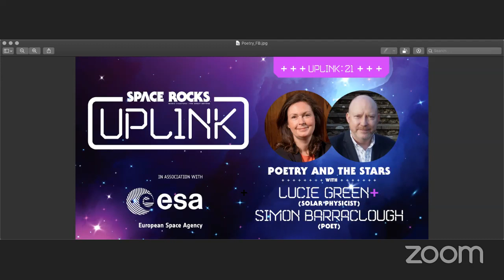Uplink 21: Poetry and the Stars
Space Rocks is a celebration of space exploration and the art, music, and culture it inspires in association with the European Space Agency.
While you're at it, sign up to our newsletter Instagram at @spacerocksofficial and on Facebook at @spacerocksofficial.

In Uplink 21 we welcomed guests solar physicist Lucie Green and poet and writer Simon Barraclough for a discussion on the literary inspiration of the cosmos.

Viewers of BBC's The Sky At Night will remember Lucie Green as a previous presenter of the show. A Professor of Physics and a Royal Society University Research Fellow  at Mullard Space Science Laboratory (MSSL) of the University College London, Lucie is also an accomplished space science communicator. She sits on the board of the European Solar Physics Division (ESPD) of the European Physical Society and the advisory board of the Science Museum. Her research focuses primarily on the atmospheric activities of the Sun, particularly coronal mass ejections and the changes in the Sun's magnetic field which triggers them. Lucie is also author of the book 15 Million Degrees: A Journey to the Centre of the Sun.

Simon Barraclough is a poet and writer who has published and edited several volumes and pamphlets, most recently a book-length contemplation of our local star called Sunspots in 2015. As well as publishing books of poetry he devises and performs in multimedia projects involving filmmakers and musicians (Psycho Poetica, 2010, The Debris Field, 2012, Sunspots, 2015, Vertiginous, 2018). In 2014 he was writer in residence at the Mullard Space Science Laboratory where he worked with cosmologists, astronomers, and engineers on various projects including an anthology of the scientists' poems titled Laboratorio. He is currently working on a project about the former Yugoslavia as well as new books of poetry and short stories.